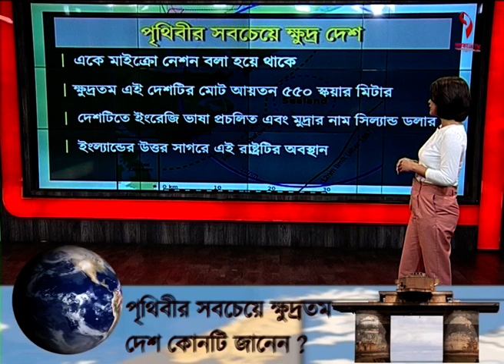Talk on Facts | Smallest Country | পৃথিবীর সবচেয়ে ক্ষুদ্রতম দেশ কোনটি জানেন ?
website link for this copy :
@Kolkata Tv